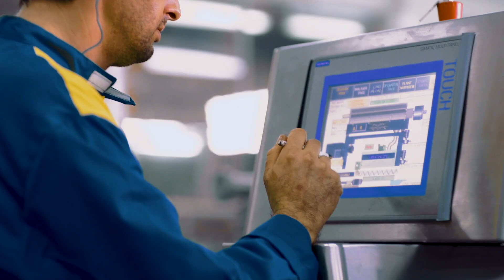A future-proof olive oil production solution for supreme oil quality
For the last 50 years, the family-run olive oil producer De Carlo in Bitritto, Itlay has been using Alfa Laval’s olive oil production equipment, including the latest Sigma 6 especially designed for small-scale olive oil mills. At De Carlo, Alfa Laval’s products have allowed them to improve the quality of their olive oil, optimize costs, and reduce the consumption of water.